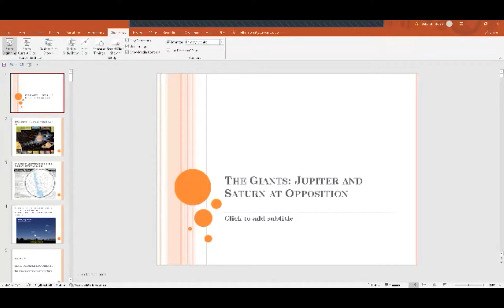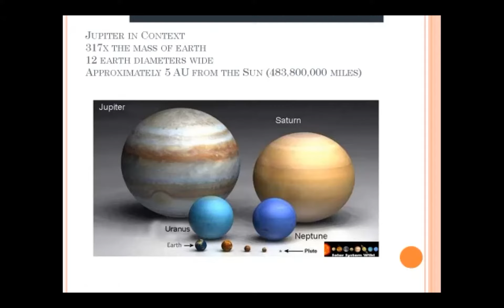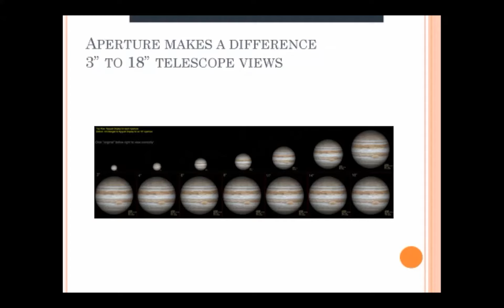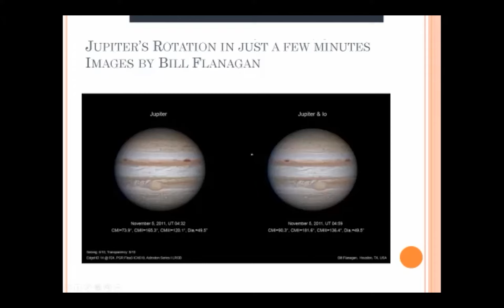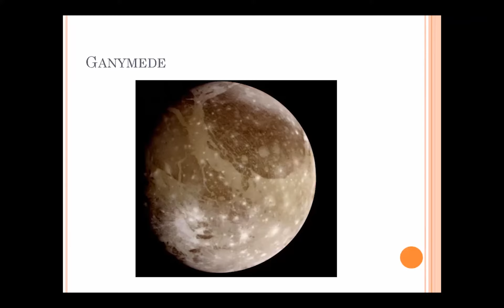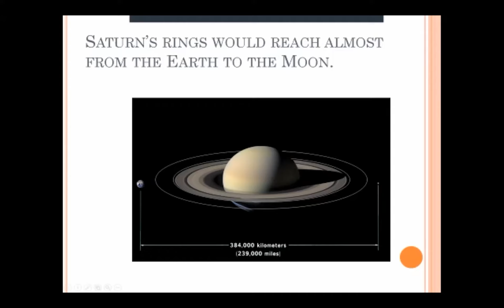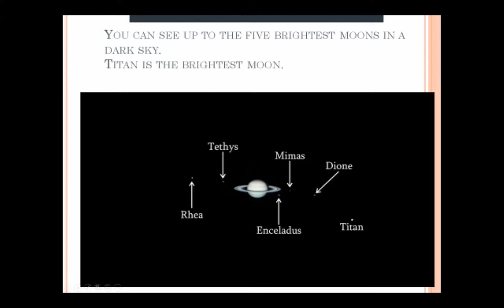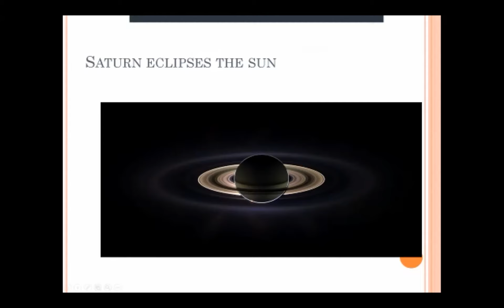The Giants: Observing Jupiter and Saturn at Opposition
Many amateur and even professional astronomers will tell you that they became “hooked” on astronomy after the first time they observed either Saturn or Jupiter through a telescope. As awesome as theses first observations can be, both of these huge planets are captivating when observed over and over again.

 August is a big month for the gas giant planets. Both are at opposition during the month, Saturn will be at opposition on August 2nd, and Jupiter on August 19th, when observing them is typically as good as it gets.

Novice Chairperson Debbie Moran will take us on a tour of both planets and tell us what to expect, and how to get the most out of your observation of these true gems of the night sky.

Speaker Bio: Deborah Moran has had a lifelong interest in astronomy since her childhood in Midland, TX where all the scenery is in the sky. She has been a long time member of the Houston Astronomical Society and has served in a number of capacities there, currently as Novice Chair in charge of programs for new members. She also participates in outreach programs and is a volunteer telescope operator at the George Observatory in Brazos Bend State Park. She is the 2017 recipient of the International Dark-Sky association’s Hoag-Robinson Award for education of government officials about outdoor lighting issues. In 2010, her Woodside neighborhood became the first one within Houston city limits allowed to install low glare fully shielded decorative streetlights. For the past four years she has presented concerns about the choice of high glare white LED street lights in Houston to city officials and hopes that the Houston area will someday join other communities in moving to warm or soft white to amber LEDs which are recommended by the American Medical Association for their reduced glare and reduced disruption of day/night circadian function.